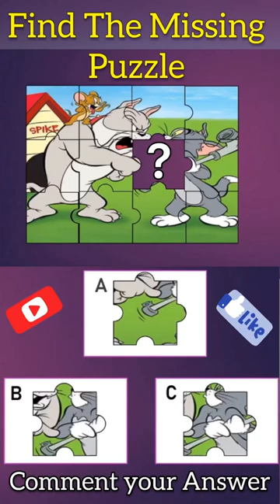Find The Missing Puzzle | Jigsaw Puzzle.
Missing Puzzle Game.

Uncover the missing puzzles piece in this video and complete the picture of mystery.

Note:-ALL THE IMAGES/PICTURES SHOWN IN THE VIDEO BELONGS TO THE RESPECTED OWNER AND NOT ME,, I AM NOT THE OWNER OF ANY PICTURES SHOWED IN THE VIDEOS.